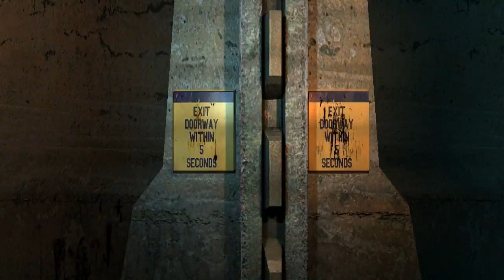Lets Play - Riddick : Tower 17 [HD] Part 2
Tower 17 here, also pills. Played on PC, recorded with Fraps, edited with Adobe Premiere. All Cigarette Packs.